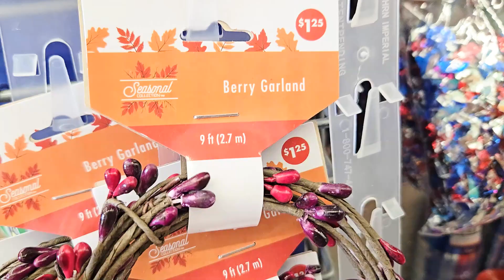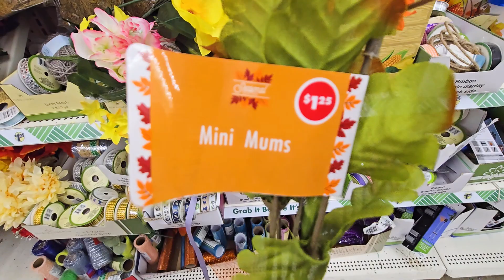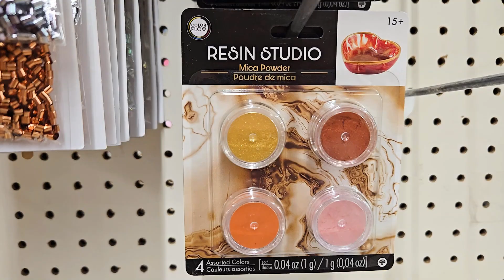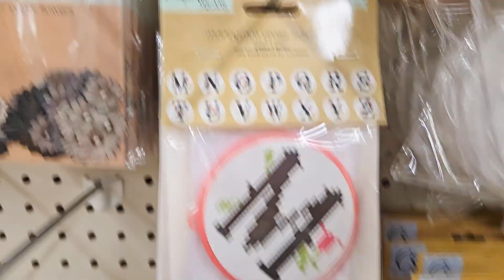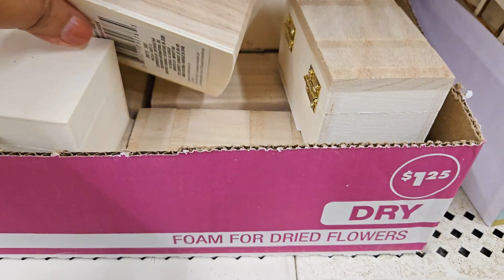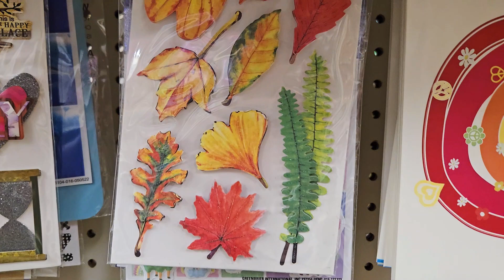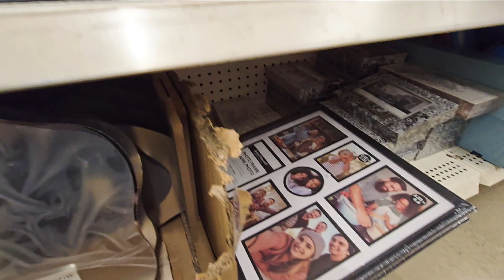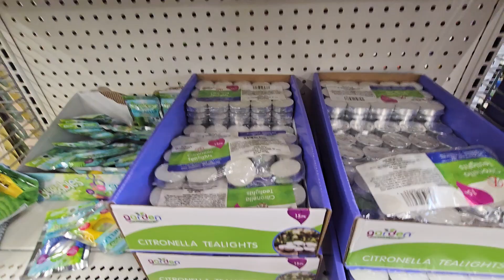DOLLAR TREE FALL DECOR 2024 SNEAK PEEK! NEW FINDS SHOP WITH ME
Shop with me with me for Fall decorations, Summer 2024 decor, crafts supplies, and more! Browse with me for a sneak peek of Fall and Halloween decor!